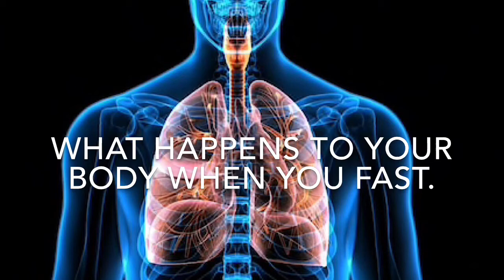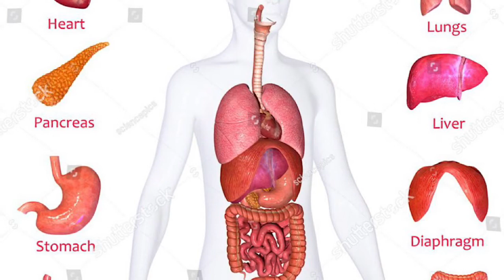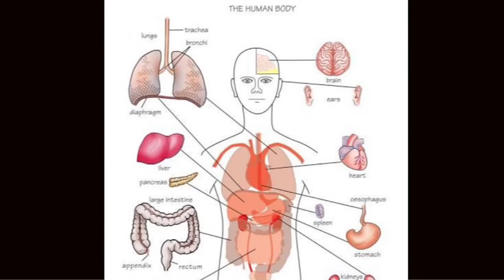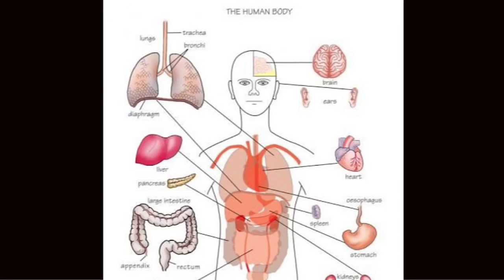What happens to your body when you fast ( During Ramadan)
I hope this efforts will strengthen your Iman and work towards becoming a better Muslim, in sha Allah. Also, do share with me if you have new Islamic topic that we can possibly showcase here. It will be great to have more inspiring and beautiful videos which we can all benefit from.